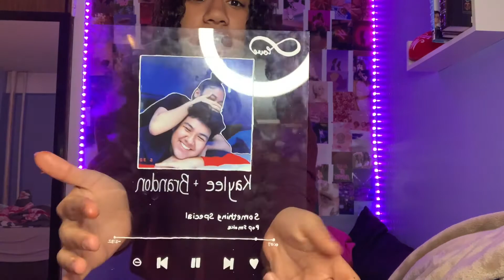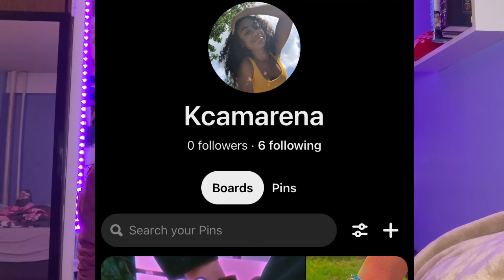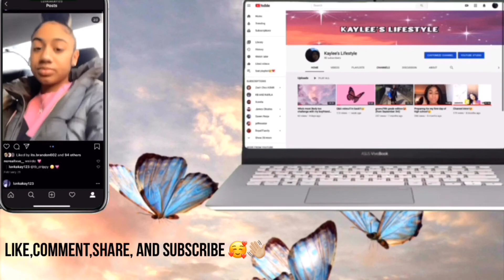Dominican Food Muckbang/Tostones Con pollo😋😝*MY NEW PROJECT I BEEN WAITING FOR*